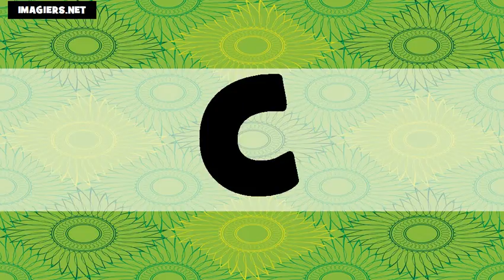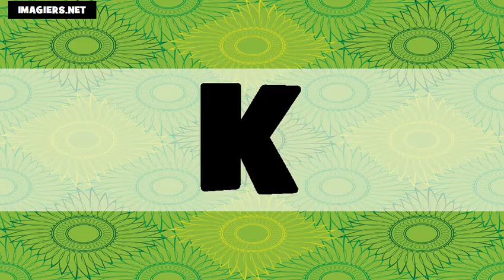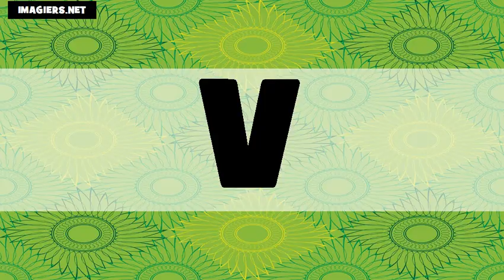الابجدية # USA + FR